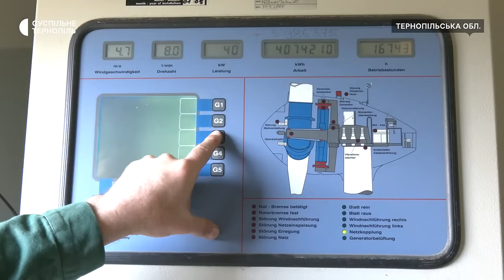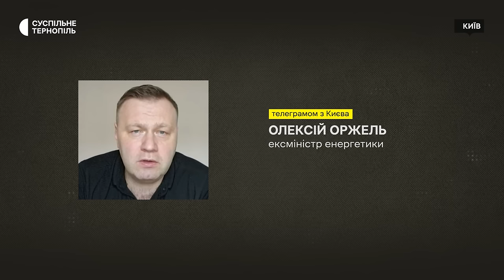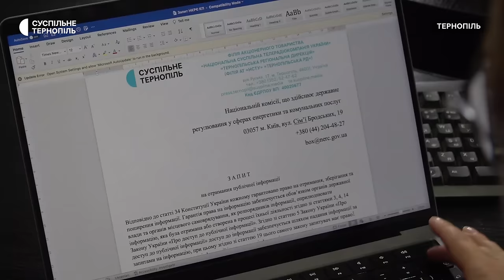Компанія з Тернопільщини вийшла із "зеленого" тарифу через неплатежі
Вийшли з "зеленого" тарифу, бо держава боргує гроші. Компанія з Тернопільщини виробляє електроенергію за допомогою вітрових електростанцій. Два вітряки товариства на рік можуть забезпечити електроенергією 2300 домогосподарств. З 2018 року компанія почала працювати за "зеленим" тарифом, однак вже 5 років не отримує грошей за продану електроенергію, розповідає директор компанії Владислав Авдєєнко. За його словами, заборгованість перевищує 30 мільйонів гривень. Але, каже, це не єдина проблема, яка заважає підприємству збільшити потужності. Більше про труднощі компаній у відновлювальній енергетиці – у сюжеті.